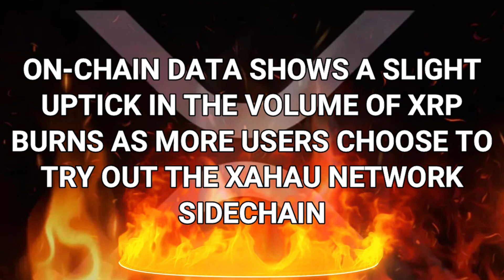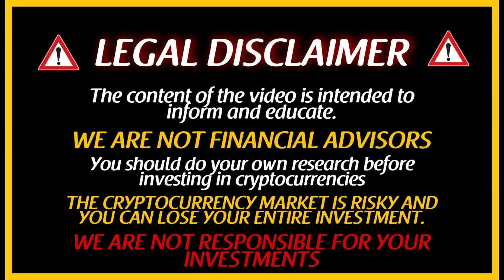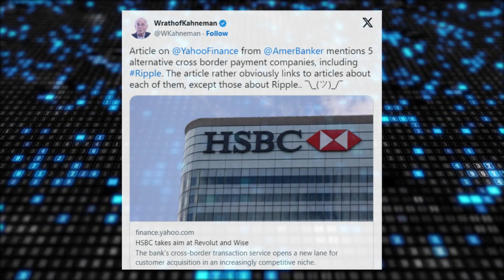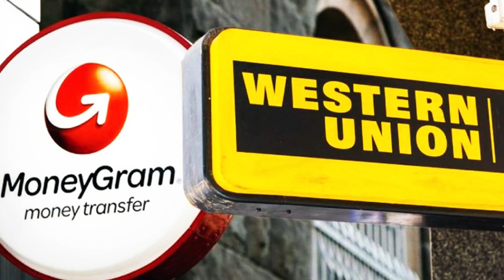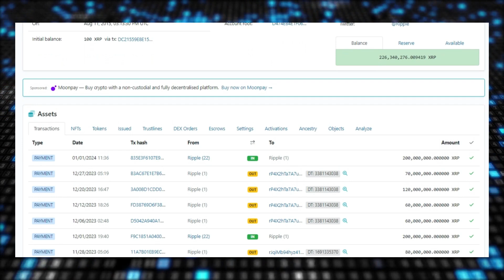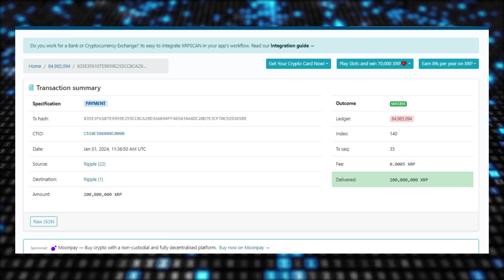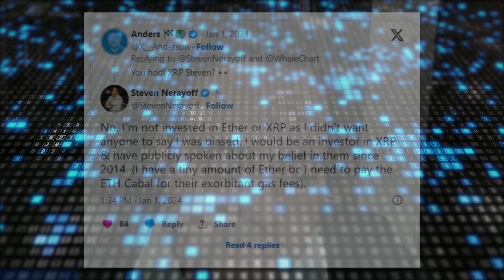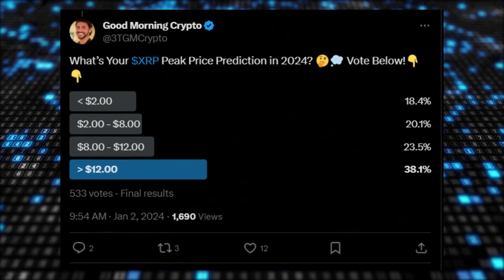🚨 XRP RIPPLE Our Time Is FINALLY ALMOST HERE !! XRP NEWS TODAY ✅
🚨 XRP Ripple On-chain data shows a slight uptick in the volume of XRP burns as more users choose to try out the Xahau Network sidechain. By the way, Ripple has earned a mention alongside other major cross-border money providers in a recent American Banker piece; however, does this feat serve as a competitive edge for Ripple in terms of cross-border payments? Not only that, leading crypto payment company Ripple could dump over 200 million XRP from the 1 billion coins it released from escrow on January 1, 2024. Finally, as the crypto community anticipates the bull market’s peak, early Ethereum advisor Steven Nerayoff has made favourable predictions for XRP; however, can XRP Surpass Its Previous all time high and Outrank Ethereum? 🔥

⏰ CHAPTERS:

0:00 XRP News today.
1:25 The XRP Ledger originally has a burn mechanism designed to control spam transactions on the network.
3:42 Payment-focused blockchain company Ripple was recently named one of the leading global cross-border services providers in a recent piece published by the prestigious magazine American Banker.
5:29 XRP, Following the latest unlock of 1 billion XRP from escrow by Ripple, the crypto payment company immediately re-locked 80% of the total sum while the remaining 20% was sent to the firm’s spending account.
8:01 Can XRP Surpass Its Previous all time high and Outrank Ethereum?
11:24 XRP Conclusions.

👇 Give me more information about today's video👇

On-chain data shows a slight uptick in the volume of XRP burns as more users choose to try out the Xahau Network sidechain. By the way, Ripple has earned a mention alongside other major cross-border money providers in a recent American Banker piece; however, does this feat serve as a competitive edge for Ripple in terms of cross-border payments? Not only that, leading crypto payment company Ripple could dump over 200 million XRP from the 1 billion coins it released from escrow on January 1, 2024. Finally, as the crypto community anticipates the bull market’s peak, early Ethereum advisor Steven Nerayoff has made favourable predictions for XRP; however, can XRP Surpass Its Previous all time high and Outrank Ethereum? Stick with me till the end to find out more.

The XRP Ledger originally has a burn mechanism designed to control spam transactions on the network.
However, the amount of coins being burned got a further uptick following the launch of the Xahau Network, on-chain data shows.
Recall that Xahau Network is an XRPL sidechain launched by XRPL Labs.
The sidechain network enables smart contracts using the Hooks protocol.
Nonetheless, users must burn XRP to mint the equivalent in XAH tokens which they can use on Xahau Network.
Although the mechanism got little adoption at the time of its initial release, a recent update to the Xaman wallet has seen more users opt to burn XRP for XAH.
The update, as covered by a renowned crypto channel, enables users to simultaneously switch between the XRPL and Xahau using the same r-address.

Following the update, popular blockchain explorer XRPScan shows that the number of XRP burned has increased since mid December.
For example, on December 18th, nearly 7000 XRP were burned, a more than 100% increase from the average 3000 XRP burned daily.
Additionally, January 2nd saw a new record set for the year, with 10,134 XRP burned.
Hence, while 3,000 represents burns from regular XRP transfers, the additional sum largely comes from XRP holders burning coins to mint XAH on the Xahau Network.
So, Can This Impact the XRP Price?
Well, the latest uptick in XRP burns has caught the eye as many participants are quick to point out its deflationary impact on the XRP supply.
However, the low value being burned potentially hinders its ability to impact the XRP price, especially in the short term